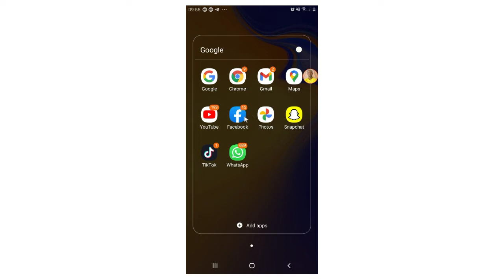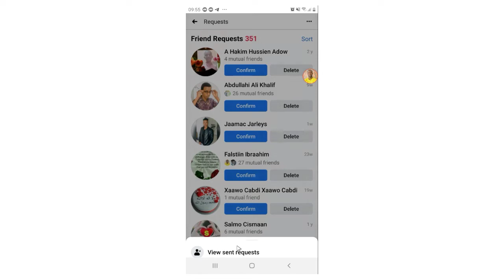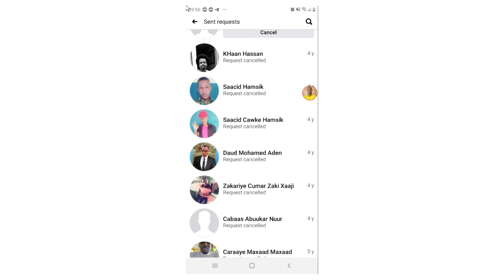Qaabka facebook requestiga looga laabto 2021